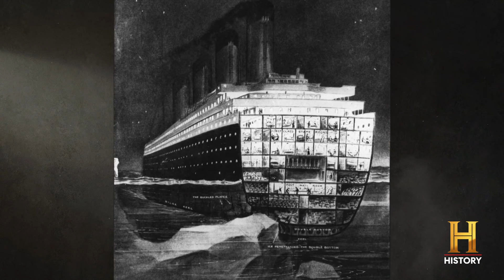Schutzsystem der Titanic: Was lief schief? | History's Greatest Mysteries | The HISTORY Channel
Die wasserdichten Schotten der *Titanic* galten als innovative Sicherheitsmaßnahme und sollten das Schiff vor dem Sinken bewahren. Beim Zusammenstoß mit dem Eisberg aber konnten sie den massiven Wassereinbruch nicht aufhalten, da das Wasser über die Schotten hinweg floss. Wurden diese Schutzmechanismen also falsch eingeschätzt, oder hätten sie unter anderen Umständen doch die Katastrophe verhindern können?